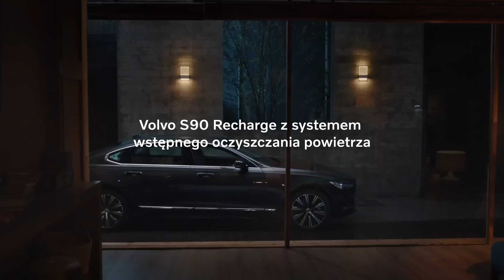Oddychaj czystym powietrzem - poznaj Advanced Air Cleaner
Zadbaj o czyste powietrze w kabinie Volvo. Poznaj system Advanced Air Cleaner, który zatrzymuje smog na zewnątrz samochodu.